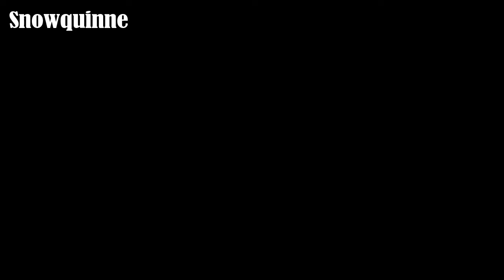SNOWQUINNE "Badboy" Teaser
SNOWQUINE is a RPW 3rd Girl Group under Instagamma Dominiques Entertainment

Members:
Venice Yena
Nizzie Jeongyeon
Veronica Sakura
Malvie Jennie
Harue Chaeryeong